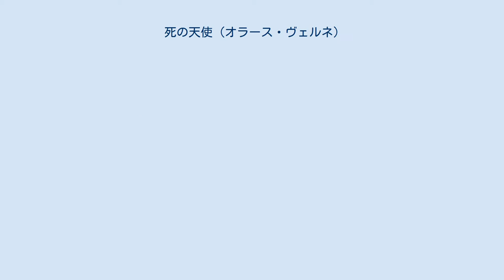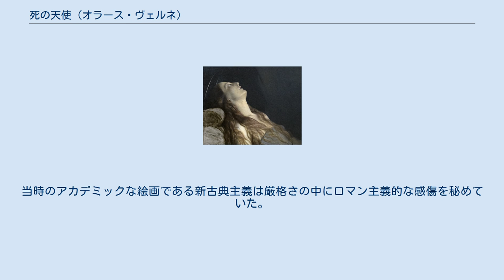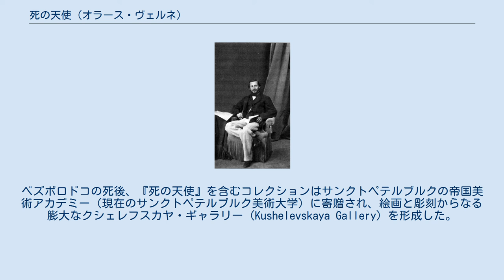死の天使 (オラース・ヴェルネ)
ヴェルネの1830年頃の肖像画『ルイーズ・ヴェルネの肖像』。
 『死の天使』（仏: L'Ange de la mort, 英: Angel of the Death, 露: Ангел смерти）は、フランス新古典主義の画家オラース・ヴェルネが1851年に描いた絵画である。
油彩。
現在はロシア、サンクトペテルブルクのエルミタージュ美術館に所蔵されている。
 主題は死を司る天使によって昇天する女性である。
人々に死の運命を告げる告死天使、あるいは死後の魂の導き手（プシュコポンポス）としての天使でよく知られているのは、13世紀の『黄金伝説』に描かれた聖母マリアの生涯に登場する大天使ミカエルである。
それによると、マリアが72歳のときにミカエルが現れて、マリアの死を予告したといわれる。
彼女が天使たちに導かれて天に昇ったのはその3日後であった（聖母被昇天）。
死の天使はほかにもガブリエル、サリエル、アズライルなどが知られている。
死の天使が西洋絵画で描かれるようになったのは主に19世紀のフランスあるいはイギリスのラファエル前派以降で、剣あるいは大鎌を持つ黒衣の天使として描かれている。
 1人の女性が黒衣の天使によってベッドから抱き起され、今まさに天に召されようとしている。
天使は1対の立派な翼を備えているが、フードを深くかぶっているためにその表情を見ることは出来ない。
女性は天使とは対照的に白い衣をまとっている。
死を目前にした女性の瞳はうつろで、肌は生気がすっかり失われており、右手の指は彼女がこれから向かうであろう天を指さし、もう一方の手の指は地を指している。
彼女の頭上には、天から一筋の光が落ち、周囲を明るく照らし出している。
ベッドのそばで祈りを捧げている男は彼女の夫ないし父親であろう。
画面奥には家庭用の祭壇があり、その上に置かれた祈祷書とイコンが女性の信仰の篤さをうかがわせる。
イコンに描かれているのは聖母マリアである。
聖母の心が7本の剣によって貫かれていることから、「七つの悲しみの聖母」のイコンであると分かる。
またイコンには小さなランプが灯されている。
 ドラローシュの1846年の絵画『死の床にあるルイーズ・ヴェルネ』。
ナント美術館所蔵。
 本作品は画家の娘ルイーズ・ヴェルネの死を寓意するものと考えられている。
ルイーズが当時のフランスのアカデミックを代表する人気画家ポール・ドラローシュと結婚したのは1835年のことだった。
ドラローシュは美しさと聡明さを兼ね備えたルイーズを熱心に愛したが、結婚生活は10年後の1845年、彼女の早すぎる死によって終わりを告げる。
ルイーズの死に立ち直れないほどの衝撃を受けたドラローシュは『死の床にあるルイーズ・ヴェルネ』（La femme de l'artiste, Louise Vernet, sur son lit de mort, 1846年）を描いて、亡き妻に捧げている。
 1844年頃のヴェルネ。
 絵画を購入したクシェレフ・ベズボロドコ（1834—1862）。
 オラース・ヴェルネが本作品を描いたのはルイーズの死の6年後である。
ヴェルネがこの作品をどのようなタイトルで呼んだのかは知られていない。
現在のタイトルは後からつけられたものであり、したがって本作品が娘ルイーズの死の寓意であるという確証はない。
有力な根拠としては、白衣の女性の顔と女性の死を嘆く男の横顔がそれぞれルイーズと画家本人に似ていると、指摘されていることが挙げられる。
 主題は感傷的であり、画家のロマン主義的傾向を示している。
当時のアカデミックな絵画である新古典主義は厳格さの中にロマン主義的な感傷を秘めていた。
例えばそれはピエール＝ナルシス・ゲランの絵画であり、ドミニク・アングルに指摘されるロマン主義的傾向であった。
ヴェルネもまた新古典主義の画家として19世紀の様々な戦争を題材とした戦争画を制作したが、画家の名声が最も高まった1830年代から1840年代以降、ヴェルネのスタイルはアカデミックからロマン主義へと変化した。
ヴェルネがこの主題を取り上げたのもちょうどその頃である。
本作品にはルイーズの死よりも早い1841年の日付を持つヴァリアントが存在しており、画家は同じ主題・構図の絵画『死の天使、あるいは乙女と死』（L'Ange De La Mort Ou La Jeune Fille...